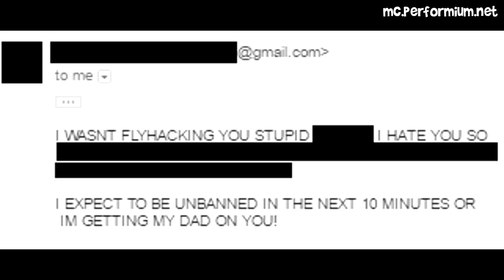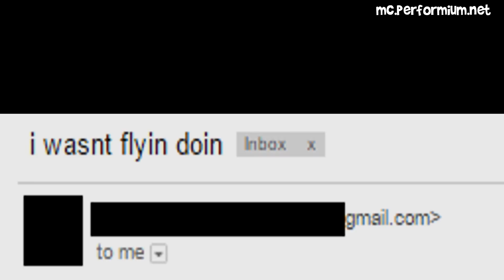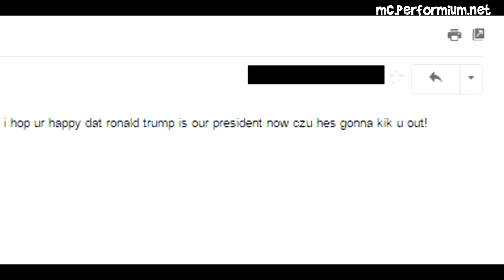THE MOST RACIST GIRL GAMER EVER!! - OWNER CATCHING HACKERS! EP2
Wow can't believe that the racist language this girl uses in her email to me! All because she got caught hacking and did my duty as owner and banned her xD

►Join my server! (Its where I troll people!) : mc.performium.net